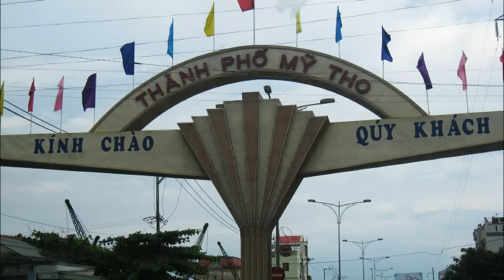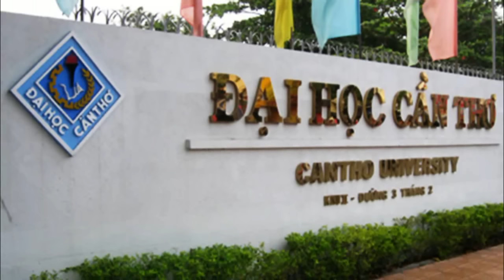Vietnam - Mon Pays Natal - Quê Hương Tôi - Mỹ Tho - Vĩnh Long - Cần Thơ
Mỹ Tho est une ville du sud du Viêt Nam, capitale de la province de Tiền Giang, dans le delta du Mékong. La commune compte 168.000 habitants (2004) dont environ 110.000 habitent au centre ville.
Mỹ Tho a été fondée dans les années 1680 par des réfugiés chinois ayant fui Taïwan au moment de la victoire du général Shi Lang de la dynastie Qing sur les derniers partisans des Ming du sud en 1683. La région faisait alors partie de l'empire khmer et elle ne fut annexée par le Viêt Nam qu'au XVIIIe siècle.
Du fait de sa proximité de Saïgon, Mỹ Tho est un point d'entrée traditionnel dans le delta du Mékong. Dès le XVIIe siècle, elle était devenue un des plus grands centres commerciaux du sud de l'actuel Viêt Nam.
Dans les années 1860, Mỹ Tho, comme Saïgon, joua un rôle stratégique dans la campagne de Cochinchine (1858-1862). La Prise de Mỹ Tho le 12 avril 1861 fut considérée comme une étape importante dans l'établissement de la domination française au Viêt Nam.
Vĩnh Long est une ville du sud du Việt Nam, capitale de la province homonyme. Elle est située 134 km au sud-ouest de Saigon. En 2005, elle comptait environ 103.000 habitants.
Cần Thơ est une ville du Viêt Nam dont la population était estimée à environ 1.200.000 habitants en 2010 en tenant compte de l'ensemble des arrondissements la constituant. Située sur Hậu Giang, c'est la plus grande ville et le chef-lieu de la province portant le même nom. Elle fut le théâtre de violents combats entre les troupes américaines et nord-vietnamiennes en août 1967.
Ville universitaire du delta et nœud de communications important, elle connaît actuellement un essor économique important ainsi qu'un développement du tourisme grâce à ses nombreux centres d'intérêt (marché flottant, quai Ninh Kiều). Elle abrite le village antique de Long Tuyền.
Une flottille de pirogues et de sampans chargés de fruits et légumes anime chaque jour le marché flottant de Cần Thơ, centre politique et économique du delta du Mékong. Formé par le limon du fleuve qui donne aux eaux leur couleur terreuse, cet immense delta qui actuellement s'étend sur 40.000 kilomètres carrés gagne tous les ans 79 mètres sur la mer.